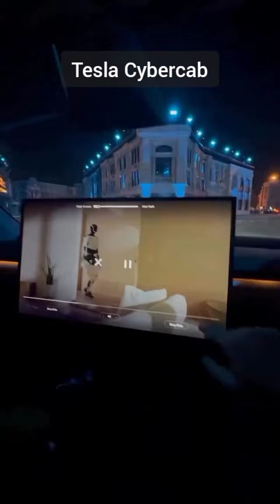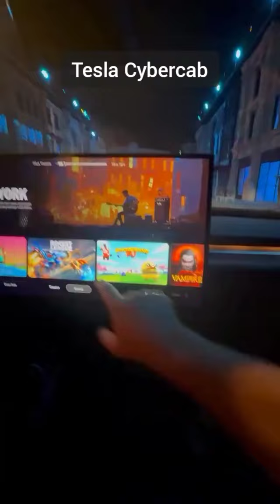Tesla Cybercab. Mobil Taksi Tanpa Pengemudi.